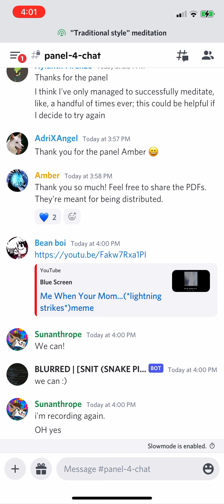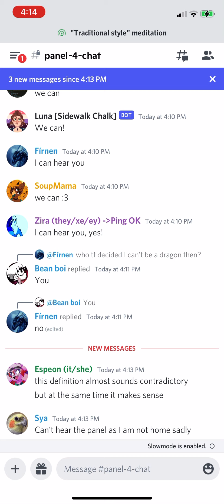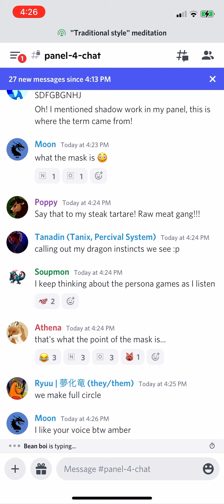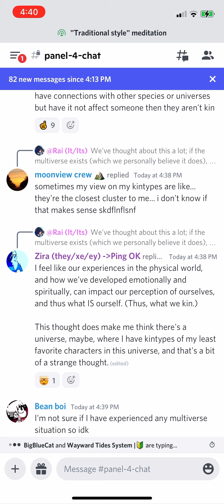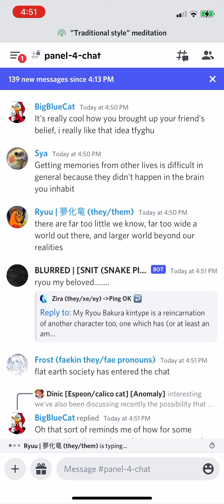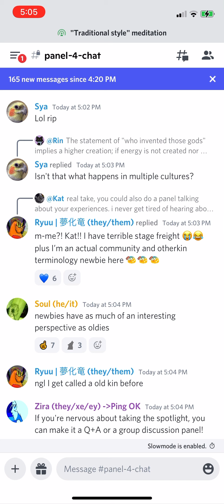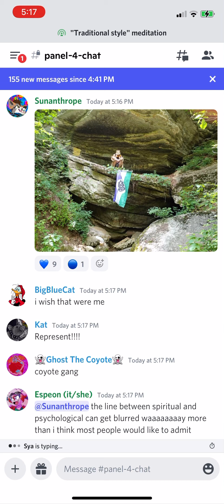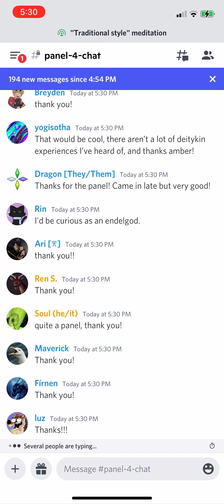Othercon 2021 Beyond Reality